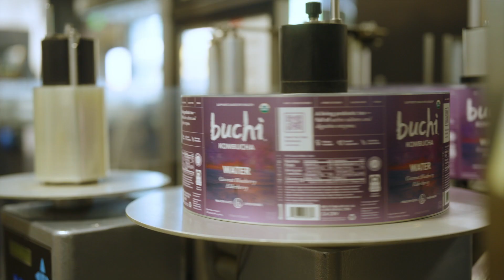Buchi - My Ingles Story - 15